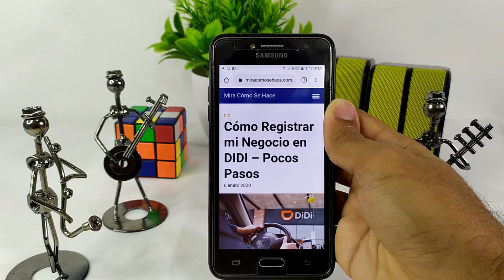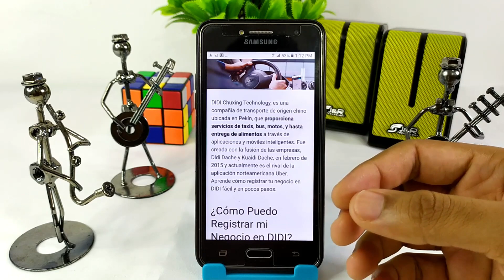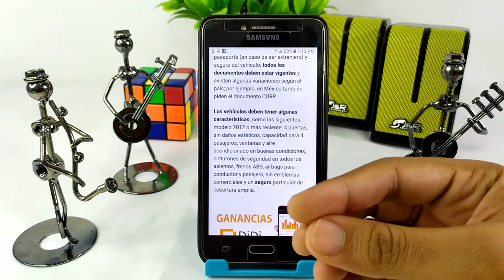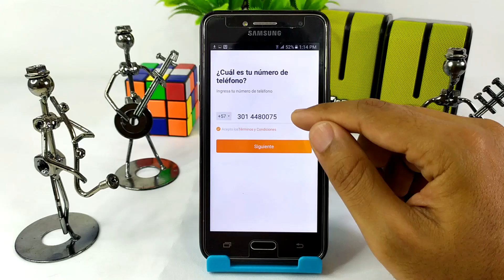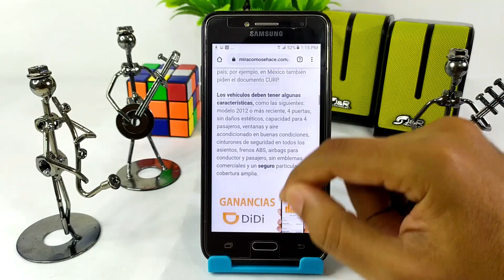Cómo Registrar mi Negocio en DIDI – Pocos Pasos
En este video te mostramos Cómo Registrar tu Negocio en DIDI. Conoce todo acerca de esta fabulosa empresa. ¡No te lo pierdas!